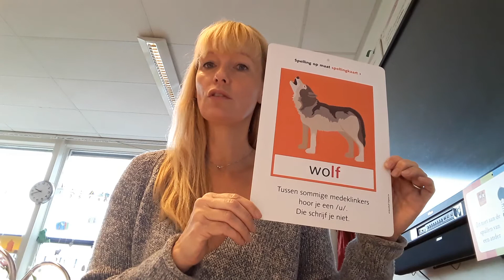Korte instructie van de WOLF-woorden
Korte uitleg van de wolf-woorden zoals die worden uitgelegd in de methode Spelling op Maat.